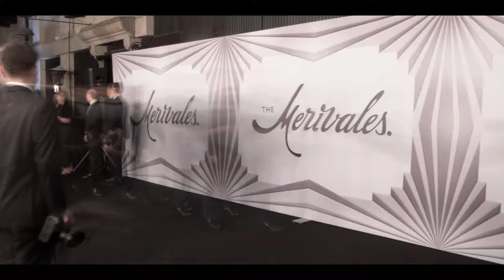The Merivales 2017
Highlights from the Merivales 2017 presentation.